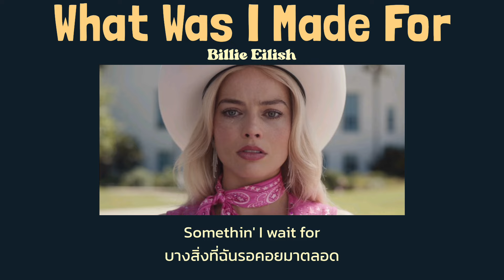[Thaisub] What Was I Made For - Billie Eilish (From "Barbie") (แปลไทย)